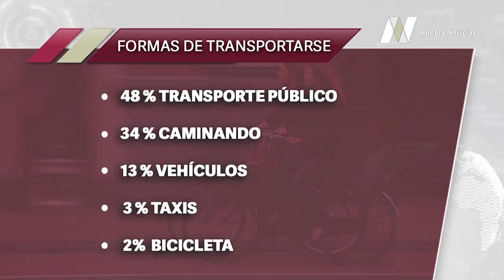Bicicleta, un medio de transporte aliado contra el Covid19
Este 3 de junio se conmemora el DíaMundialdelaBicicleta, un medio de transporte que resultó ser gran aliado contra el Covid19, además que resulta ser asequible, amigable el medioambiente y benéfico para la salud.